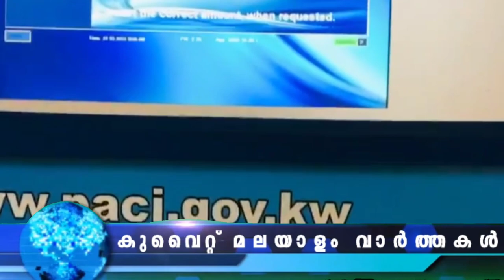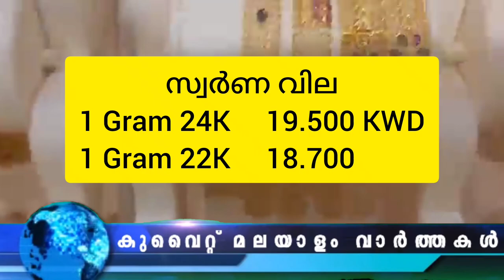Kuwait Malayalam News Updates | സി​വി​ല്‍ ഐ.​ഡി കാ​ർ​ഡു​ക​ൾ പി​ഴ വരുന്നു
സി​വി​ല്‍ ഐ.​ഡി കാ​ർ​ഡു​ക​ൾ ശേ​ഖ​രി​ക്കു​ന്ന​തി​ൽ കാലതാമസം വരുത്തുന്ന വ്യ​ക്തി​ക​ൾ​ക്ക് പി​ഴ ചു​മ​ത്തി​യേ​ക്കാ​മെ​ന്നും കേന്ദ്രങ്ങൾ അറിയിച്ചു

രാ​ജ്യ​ത്ത് ഇ​ന്റ​ർ​നെ​റ്റ് സേ​വ​ന​ങ്ങ​ളി​ൽ ത​ട​സ്സം നേ​രി​ട്ട​ത് അ​ന്താ​രാ​ഷ്ട്ര കേ​ബ്ൾ ക​ണ​ക്ഷ​ൻ വി​ച്ഛേ​ദി​ക്ക​പ്പെ​ട്ട​തു കാരണം